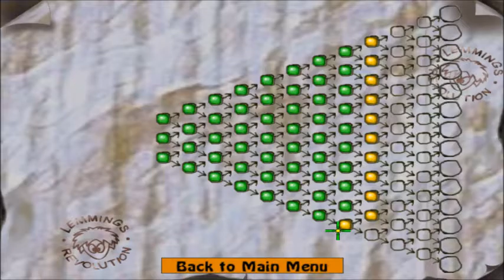Lemmings Revolution Part 9: which introduces Acid Lemmings and tank mechanics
Some good levels today, as well as at least one massive backroute.